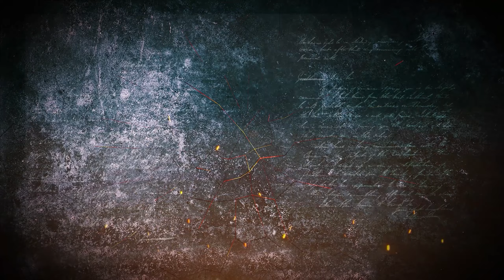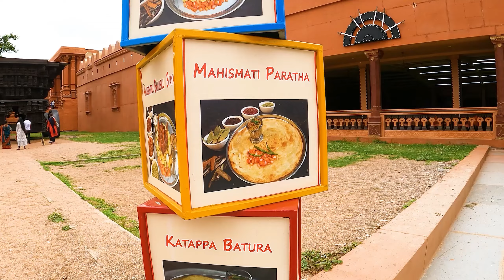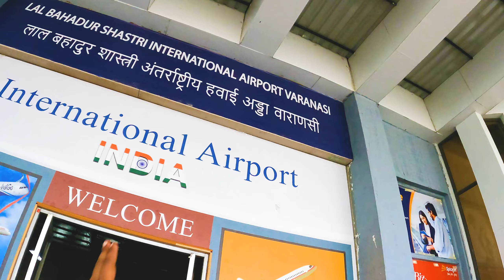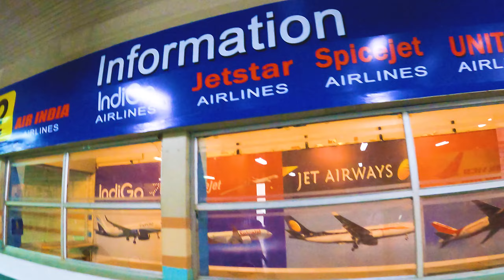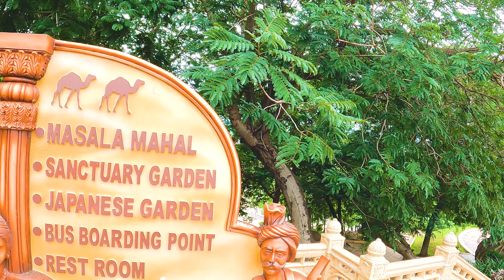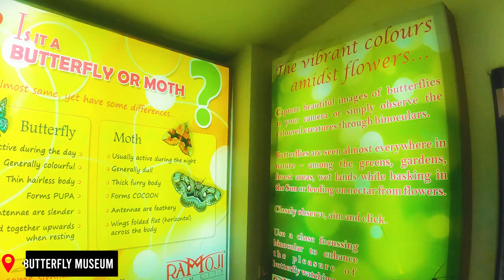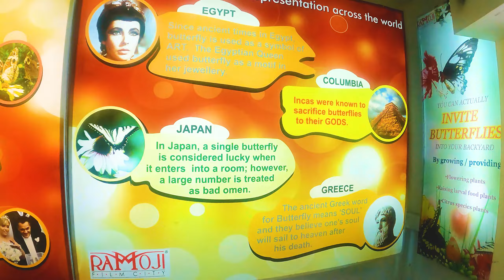BAAHUBALI MOVIE SET │ RAMOJI FILM CITY │ PART 02 │ HYDERABAD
BAAHUBALI MOVIE SET │ RAMOJI FILM CITY │ PART 01 │ HYDERABAD

In this video, I will take you on a tour of the Baahubali set and show you the amazing details and craftsmanship that went into creating this cinematic masterpiece.

Ramoji Film City is the world’s largest film city and offers many other attractions and activities for visitors. You can explore the live film studio, watch some entertainment shows, visit the eco-zone, and enjoy some rides. Ramoji Film City is a must-visit destination for all movie lovers and Baahubali fans. So, what are you waiting for? Book your tickets now and experience the magic of Mahishmati at Ramoji Film City.

Staying options (Hotels) @ Ramoji Film City:

1) Sitara Luxury Hotel
2) Tara Comfort Hotel
3) Shantiniketan Budget Service Apartments
4) Vasundhara Villa - Family Getaway
5) Greens Inn - Economy Accommodation
6) Sahara Shared Accommodation

 • Clarion – Scott Buckley (No Copyright...

Rest:  Adobe Stock! (License numbers will be shared if asked)
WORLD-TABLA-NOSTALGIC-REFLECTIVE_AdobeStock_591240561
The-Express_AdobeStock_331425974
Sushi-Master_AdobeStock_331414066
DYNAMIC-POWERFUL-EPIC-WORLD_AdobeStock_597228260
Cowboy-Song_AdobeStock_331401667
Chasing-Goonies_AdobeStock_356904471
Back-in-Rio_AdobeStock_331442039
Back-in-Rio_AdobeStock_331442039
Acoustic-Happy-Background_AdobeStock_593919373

Questions answered
How to reach ramoji film city from Hyderabad?
how to reach hyderabad?
stay options in Hyderabad
stay options in ramoji film city
is is worth a visit to ramoji film city?
is vlogging allowed in ramoji film city?
are cameras allowed in ramoji film city?
what to expect at ramoji film city?
rides at ramoji film city